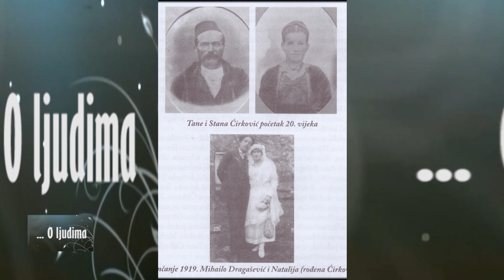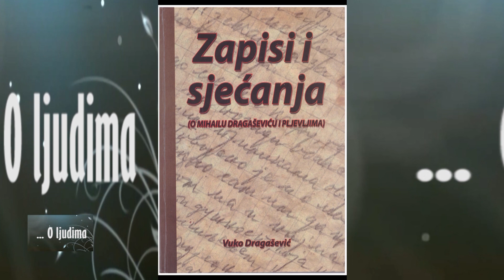RTHN - Vuko Dragašević proslavio 100-ti rođendan